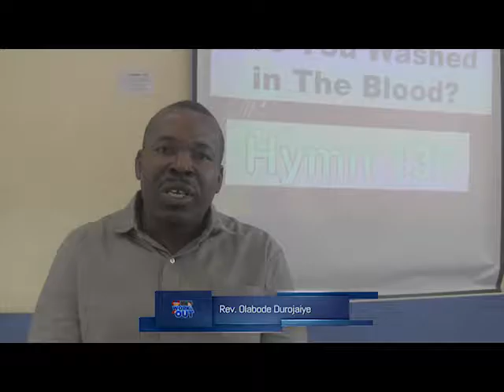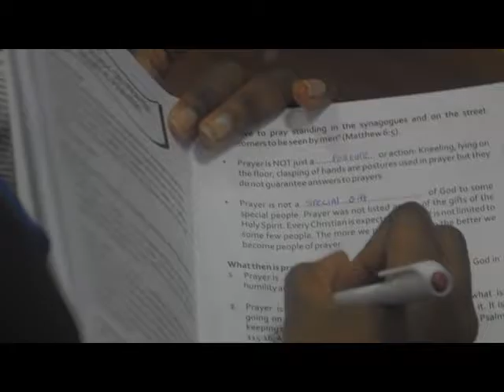Teen's Camp 2016 Highlights